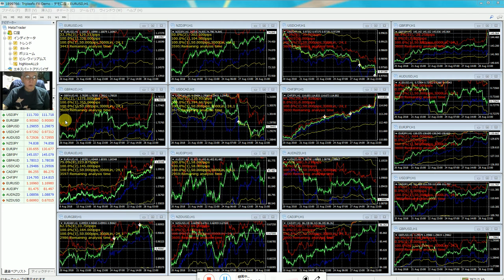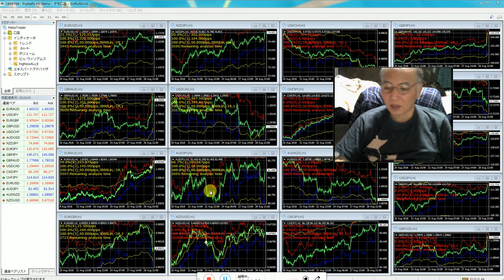1日用バイナリーオプションの戦略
ＵＳＤＪＰＹ用無料ダウンロード（出品審査中）
2016年と2017年にズルトレーダで世界1位と2位のバイナリーオプションのスペシャリスト者です。